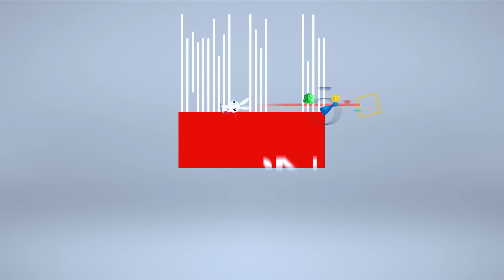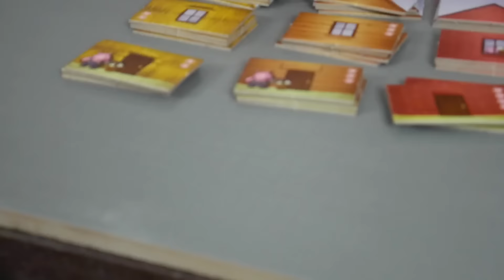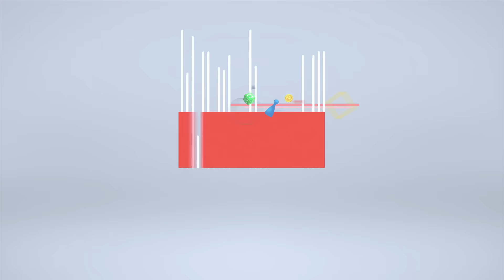BGN KIDs บอร์ดเกมไนท์ คิดส์ EP7 The Three Little Pigs คบหมูสร้างบ้าน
อยากซื้อเกมราคาพิเศษ ติดต่อที่ inbox page ได้นะคร้าบ KIDs บอร์ดเกมไนท์ คิดส์ รายการบอร์ดเกมสำหรับเด็กและครอบครัว

อยากซื้อเกม ราคาพิเศษ ติดต่อที่ inbox page ได้นะคร้าบ